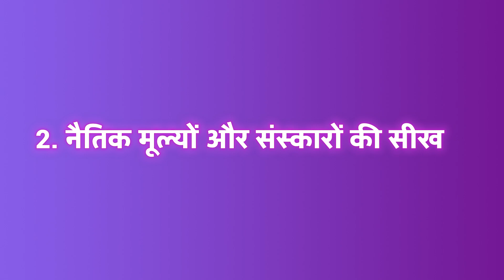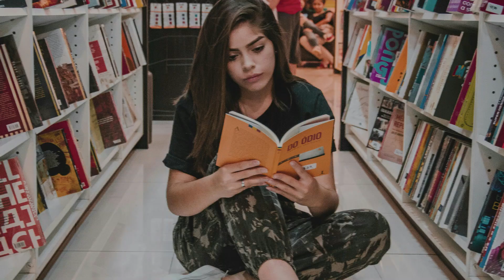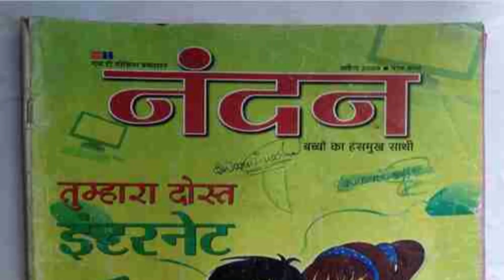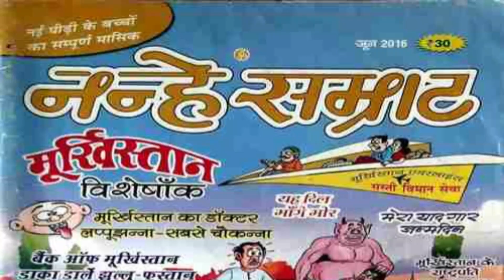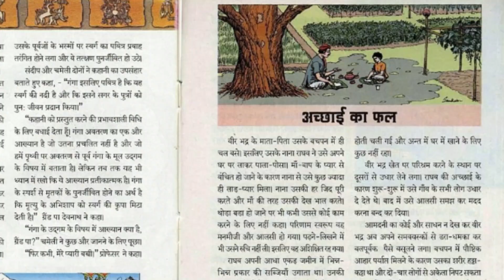Storybooks Vs. Syllabus: बच्चों के सम्पूर्ण विकास का राज़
बच्चों के समग्र विकास के लिए सिर्फ सिलेबस की किताबें पढ़ना ही काफी नहीं है। कहानियों की किताबें पढ़ने से बच्चों की कल्पनाशक्ति, भाषा कौशल, और नैतिक मूल्यों का विकास होता है, जो उनके व्यक्तित्व को संपूर्ण बनाती हैं। इस वीडियो में हम विस्तार से समझाएंगे कि सिलेबस से हटकर कहानियों की किताबें पढ़ना क्यों ज़रूरी है और इसके क्या लाभ हैं। साथ ही, हम कुछ प्रमुख हिंदी बाल पत्रिकाओं और किताबों के बारे में भी बताएंगे, जो बच्चों के लिए आदर्श हैं।

Suggested Viral Keywords:
बच्चों के लिए कहानियों की किताबें
बाल साहित्य
बच्चों के मानसिक विकास के तरीके
हिंदी कहानियों के फायदे
नैतिक शिक्षा की किताबें
बच्चों में कल्पनाशक्ति का विकास
हिंदी बाल पत्रिकाएं
शिक्षाप्रद कहानियां

Kids Story Books, बाल कहानियाँ हिंदी में, बच्चों के लिए पढ़ाई की किताबें, Children's Development through Stories, Education Tips for Kids, नैतिक कहानियाँ, हिंदी बाल पत्रिका, बच्चों की कल्पनाशक्ति, बच्चों के लिए नैतिक शिक्षा,